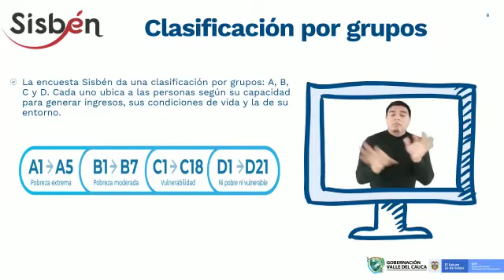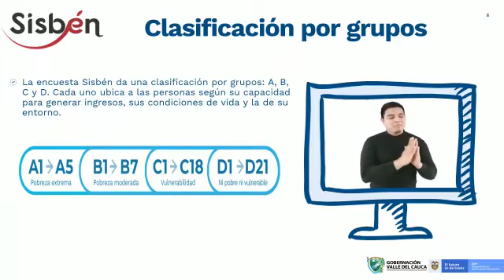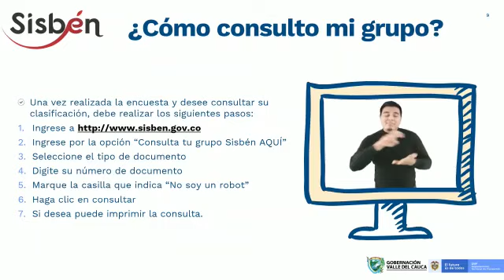La Administración municipal de Yumbo te recuerda cómo se clasifica el SISBEN. Conócelo!!